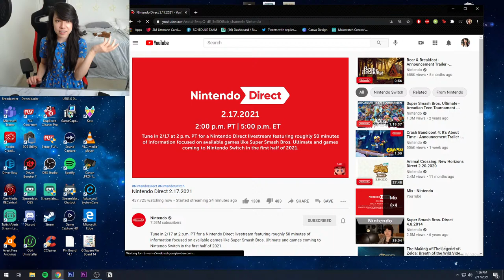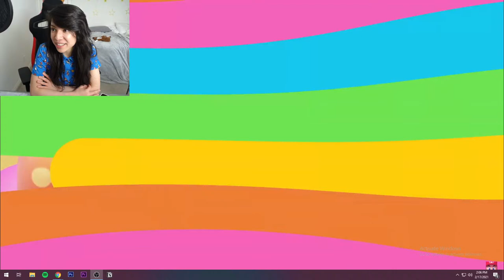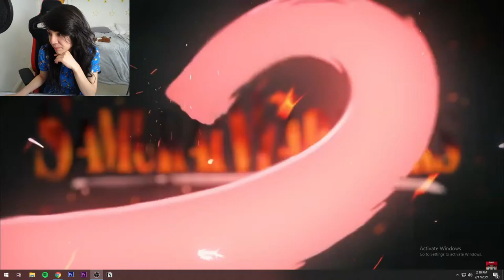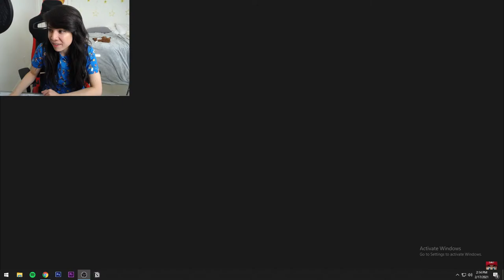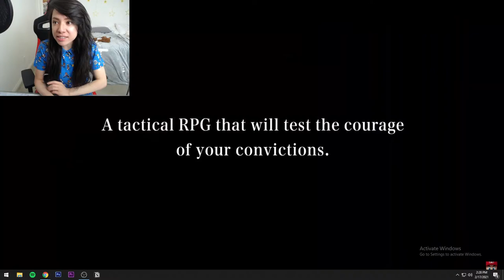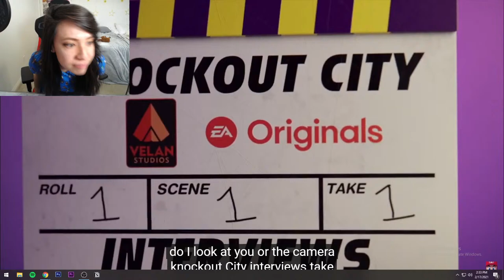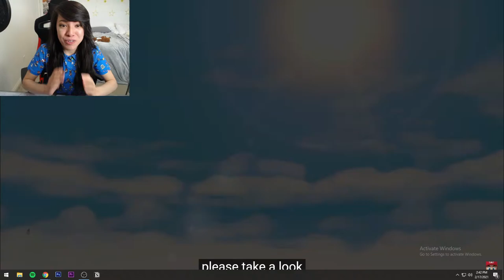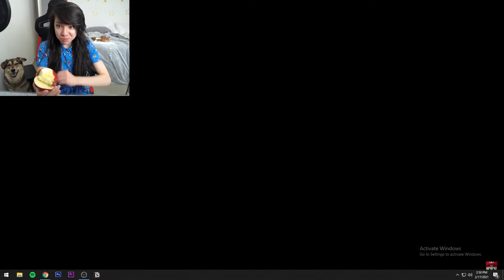Nintendo Direct 2021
Our First Nintendo Direct of 2021 and its 50 min long!?! This is a packed fun filled Nintendo Direct and I cant wait to react with you! What are your guesses or nintendo switch games you'd love to see this year?

２ 𝘖𝘧𝘧𝘪𝘤𝘪𝘢𝘭 𝘈𝘮𝘪𝘪𝘣𝘳𝘰 𝘔𝘦𝘮𝘣𝘦𝘳
４ 𝘈𝘮𝘢𝘻𝘰𝘯 𝘞𝘪𝘴𝘩 𝘓𝘪𝘴𝘵

❝ Share your NintenDIY or NerDIY I'll FT it in my next video ❞